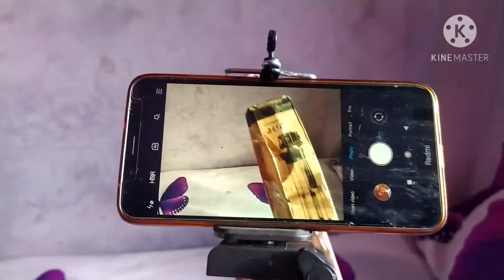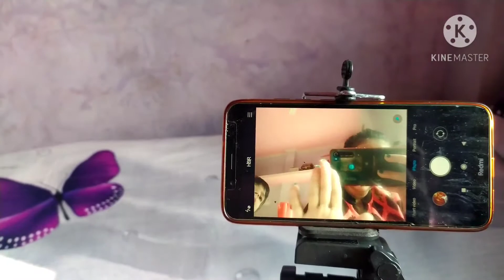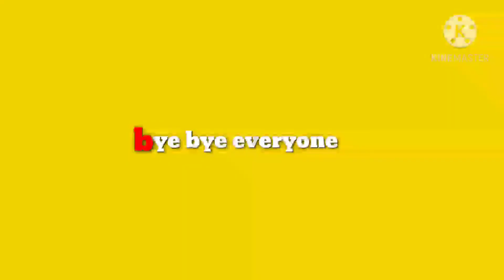😇इतने दिनों से जो problem थी वह problem खत्म हो गईं💃 I am so 😁happy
hello everyone welcome back to my channel to Kaise aap sab I hope aap sab acche Honge please guys like my video subscribe my channel share my video I am so happy aap log Mujhe Itna Pyar Karte Hain please mujhe Aage tak le jaaiye please guys support me please YouTube viral my video please please please main bhi life mein kuch karna chahti Hoon please

aaj mujhe Meri Jindagi Ka Ek Ham hai aur Mil Gaya Kuchh good news I hai aap to ke sath bahut jald share Karenge

Thursday 21 January💃💃💃❤😊🍫